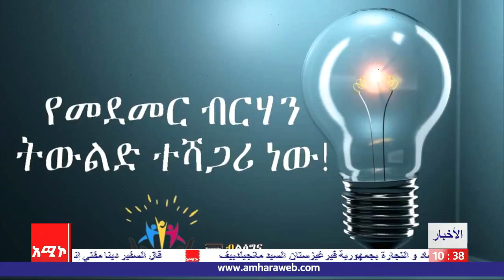أخبار أميكو عربي